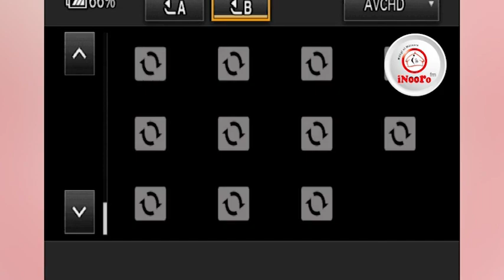John Mbugua Ft Joy Wa Macharia Inooro Fm Mugithi Night